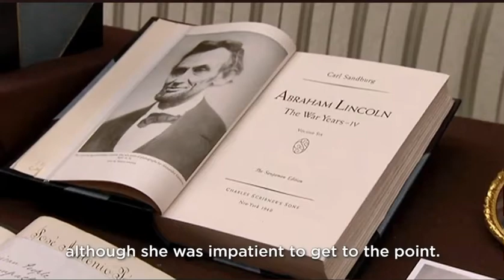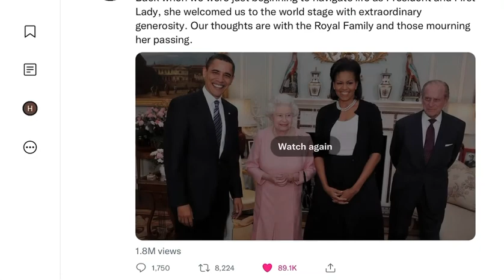Barack and Michelle Obama Remember Queen Elizabeth's Warm Welcome.